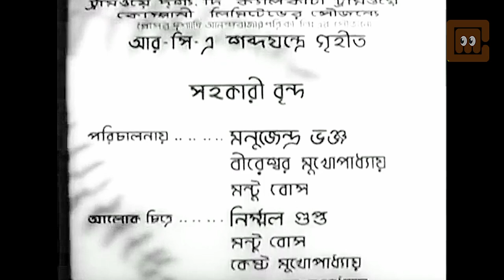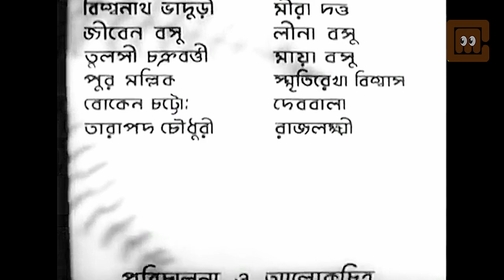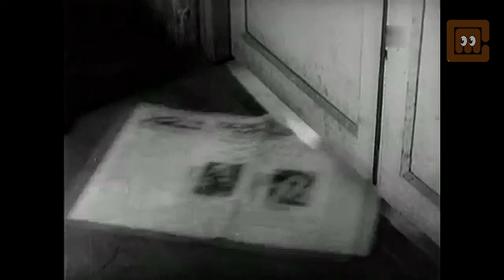উদয়ের পথে Towards the Light 1944 | Clear Audio HD Full Movie | common man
উদয়ের পথে 1944 (Towards the Light) | Clear Audio HD Full Movie |

চিত্রা (পরে যা হয় মিত্রা) হলে মুক্তি পেয়েছিল 1944 সালের 1 সেপ্টেম্বর। অবিভক্ত বঙ্গের বিভিন্ন প্রেক্ষাগৃহে টানা এক বছরেরও বেশি সময় ধরে চলেছিল এই ছবি। যা ছিল সেই সময়ের বেনজির ঘটনা।  এর বহু সংলাপ লোকের মুখে মুখে ফিরত। গরিবের আত্মমর্যাদা ও মূল্যবোধের সেই লড়াই ও মালিকের তঞ্চকতা আজও চলেছে। বন্ধ হয়নি অর্থ ও প্রতিপত্তির জোরে, অন্যের লেখা নিজের নামে ছাপানোর মতো কুকীর্তি। শেষে সেই আভিজাত্যের পাহাড় ধসে পড়ার কাহিনি আজও তাই স্বপ্ন দেখায়, উদ্বুদ্ধ করে। প্রবীণ যাঁরা দেখেছেন, আবার দেখুন। দেখুক নবীন প্রজন্ম। জানুক কোন স্বপ্নের পথ  বেয়ে চলেছি আমরা সাধারণ মানুষ।
কাহিনি: জ্যোতির্ময় রায়।
পরিচালক: বিমল রায়।
Please note: This film, Udayer Pathe was released on 1st September, 1944. Its copyright ended after 60 years. Hence, now in 2023, this film with all its content including songs, melody, music and lyrics are in public domain. No one should claim any copyright. We created this version by improving its sound track and video quality with much effort.

COMMON MEN WILL ALWAYS BE HERE | They Are Never In History | They Create History |